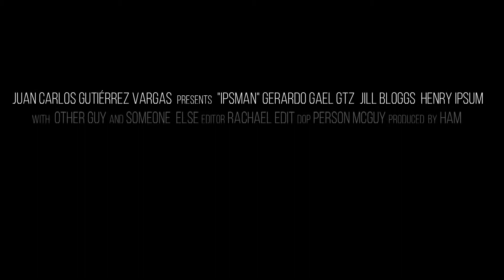FAMILIA VARGAS PERALTA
Fiesta Navideña